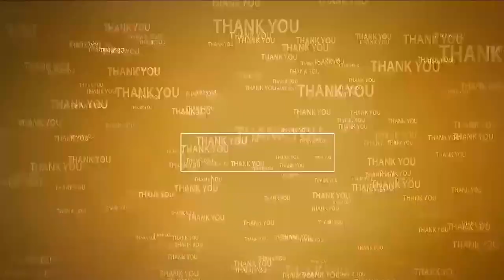సంగంలో జోరు వ‌ర్షం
- ఉప‌శ‌మ‌నం పొందిన ప్ర‌జ‌లు